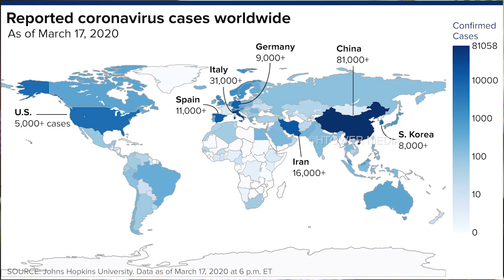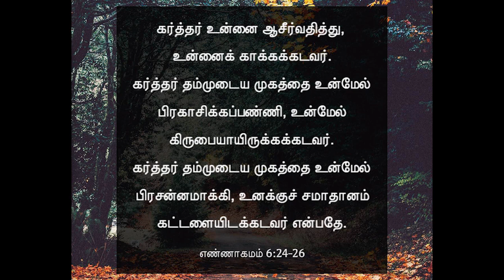Hallelujah Tower - சபை ஆராதனைகள் குறித்த முக்கிய அறிவிப்பு...!!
Important announcement regarding Sunday services at Hallelujah Tower, Madurai.